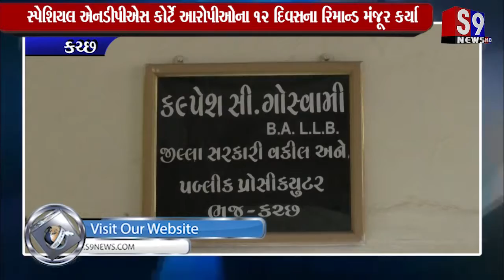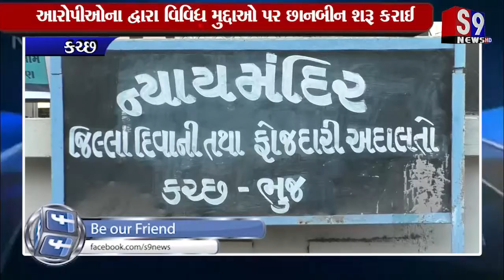કચ્છ : ડ્રગસ મામલામાં એનડીપીએસ કોર્ટે આરોપીઓના 12 દિવસના રિમાન્ડ મંજુર કર્યા